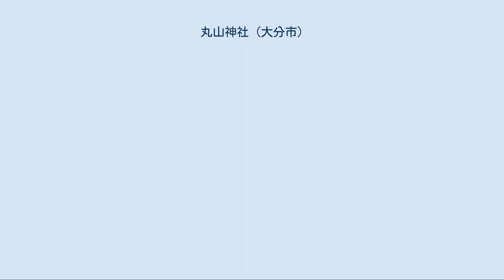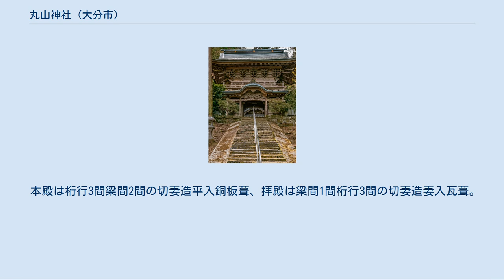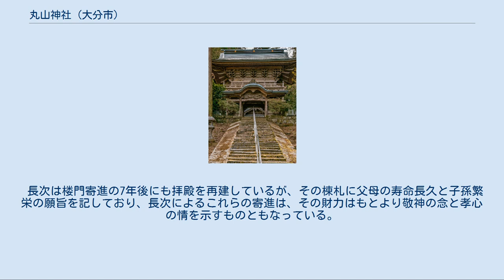丸山神社 (大分市)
楼門（大分市指定文化財） 丸山神社（まるやまじんじゃ）は、大分県大分市今市に鎮座する神社（八幡宮）である。
今市の上（うわ）町（今市西部）の小高い丘上に鎮座する。
 社前を肥後（豊後）街道が通るが、当神社付近から660メートルに亘って平石が敷き詰められた古道は「参勤交代道路」として大分県の史跡に指定されている。
 応神天皇（八幡神）、景行天皇、神宮皇后、仲哀天皇を主祭神に、菅原道真公、大歳命、大己貴命、大山祇命、高龗命、稲倉「ﾏﾏ」魂命を配祀する。
菅原道真公以下は明治以降に合祀された神々である。
 慶長15年（1610年）に熊本藩藩主の加藤清正が、参勤交代の長旅の安全を祈願して菅原道真公を勧請した天満社を創立した事に始まるとされる。
清正は慶長6年に豊後国内の海部、大分、直入3郡から2万石を領有し、参勤道として熊本から鶴崎港へ至る肥後街道を整備し、直入郡の久住宿と大分郡の野津原宿を本陣とし、その中継地点にあたる今市宿にも脇本陣を設けて利用したが、今市自体は岡藩領なので他領における神社創立には疑問が持たれ、或いは以前から鎮座していた天満社に参勤道中の安全祈念の意を込めて修復や寄進等を行い、それが清正創祀という伝承となったやも知れない。
 万治3年（1660年）に岡藩主中川久清が京から熊沢蕃山を招き、久清自ら三佐に上陸した蕃山を出迎えて10月2日に今市の庄屋佐藤三吾兵衛善次の屋敷に1泊しているが、その際に三吾兵衛が久清に八幡社の建立を願い出、その許可を得て寛文3年（1663年）に米納の城原八幡社の分霊を勧請して天満社境内に八幡社を創祀、爾来中川氏が八幡社へ参勤交代の都度道中の安全と領民の繁栄を祈念した為に天満社は影を潜めたといい、江戸時代を通じて「丸山八幡」と称され、貞享5年（1688年）に本社拝殿と舞殿、鳥居の修復が、元禄14年（1701年）に神輿殿と鐘堂の修復が岡藩により行われた。
また、享保5年（1720年）には今市の豪商である小倉屋松田庄右衛門尉長次によって楼門が寄進された。
 明治2年（1869年）に藩命により天満社を合祀して「丸山神社」と改称、同5年村社に列した。
同13年、字日向師と字歳の神の2所の大歳命を、字城山の大己貴命を、上白家（うわじろか）と屋敷の上の2所の菅原道真公を、字山神の3所の大山祇命を、平連石（ひららいし）と尾崎と押の尾の大山祇命を、下白家（したじろか）と柳井水の高龗命を、字丸山と字下次郎（げじろう）の稲倉「ﾏﾏ」魂命を合祀した。
 例祭は4月20日で、9月14・15日には今市下町のお旅所までの神幸祭が行われる。
 神幸祭では白家（しろか）の神楽が奉納される。
白家の神楽は浅草八幡社（豊後大野市）に伝わる浅草神楽の流れを汲む。
明治10年頃に白家に住した大野郡上井田村出身の後藤富彦が浅草流神楽に通じていた為、白家の青年達がその教えを受けて集落の神社に奉納するようになったが、それら神社が明治13に当神社に合祀された為、以来当神社に奉納されるようになった。
因みに神楽組は明治20年に「丸山俚楽」と称して大野郡の神楽組に参加している。
なお、浅草神楽は御嶽神楽流の岩戸神楽である。
 本殿は桁行3間梁間2間の切妻造平入銅板葺、拝殿は梁間1間桁行3間の切妻造妻入瓦葺。
楼門は享保5年に建てられた三間一戸入母屋造平入の八脚門。
初重と上重からなる二重門で初重に唐破風を付す。
屋根は銅版葺。
今市の豪商松田庄右衛門尉長次の寄進になるが、長次は宝永元年（1704年）に伊勢神宮（三重県）に参宮しており、その途次で京、大坂、大和の社寺を巡拝し、その際に楼門の寄進を思い立ったといい、享保5年2月15日に着工して同年8月に竣工し、その後文化10年（1813年）、天保2年（1831年）、安政2年（1855年）に屋根の葺替が行われている。
十二支や二十四孝の人物の彫刻が施され、日光東照宮（栃木県）の陽明門（日暮門）を模して造られたとも伝わっている。
また、稲作から造酒に至る過程も刻まれている。
豊後における数少ない楼門の一で平成17年（2005年）に大分市の有形文化財の指定を受けた。
 長次は楼門寄進の7年後にも拝殿を再建しているが、その棟札に父母の寿命長久と子孫繁栄の願旨を記しており、長次によるこれらの寄進は、その財力はもとより敬神の念と孝心の情を示すものともなっている。
 括弧内は種別と指定年月日 大分市指定